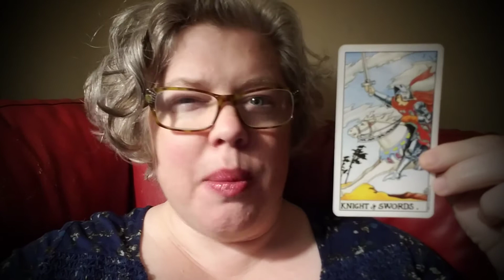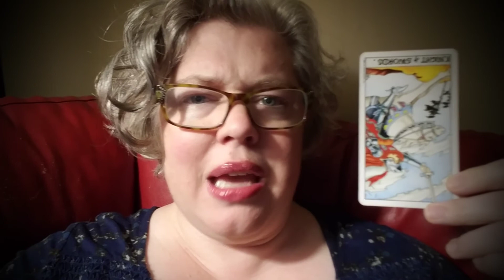Tuesday Card: Knight of Swords reversed